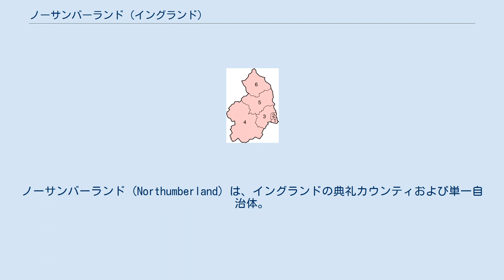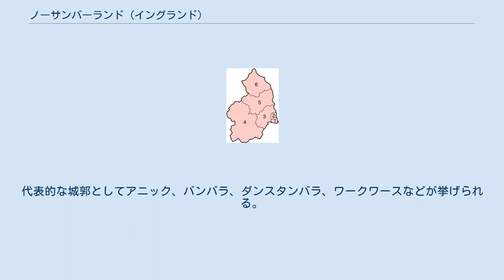ノーサンバーランド (イングランド)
ノース・イースト・イングランド
ノーサンバーランド (Northumberland) は、イングランドの典礼カウンティおよび単一自治体。
ノーサンバーランド州 (the county of Northumberland, Northumberland county) とも呼ばれる。
 イングランドの北東端、スコットランド国境地方に位置する。
北はスコットランドのスコティッシュ・ボーダーズで、東は北海に面する。
西でカンブリア、南でダラム、南東でタイン・アンド・ウィアと隣接する（タイン・アンド・ウィアは、1974年の行政区画改編までノーサンバーランドに属していた）。
1974年以降、州都はモーペス (Morpeth) であるが、アニックも州都に名乗りをあげている。
 古くから、この地を巡ってスコットランドとイングランドが争ったため、城が多い。
開発を免れたことで景観が維持された州内の荒野は、現在は国立公園として保護されている。
人口密度は1平方キロメートルにつき62人で、イングランドで最も低い。
 この地域は、かつてローマ帝国の一部であった（Sub-Roman Britain）。
その後、アングル人などがバーニシア王国を建てると、その中心地になった。
バーニシア王国はのちにデイアラ王国と統一し、ノーサンブリアとなった。
また、ノーサンバーランドはイングランドにおける「キリスト教のゆりかご」とも呼ばれる。
これは、7世紀のリンディスファーン島（バンバーグ沖に位置し、聖なる島とも呼ばれる）にリンデスファーン修道院が創建され、キリスト教が開花したことに由来する。
 ノーサンバーランドは、領土をめぐるイングランドとスコットランドの争いの舞台となった。
そのため、イングランドの中でも多くの城が建設された。
代表的な城郭としてアニック、バンバラ、ダンスタンバラ、ワークワースなどが挙げられる。
 ^ “ノーサンバーランド とは - コトバンク”. 2013年3月29日閲覧。